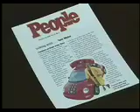Tom Mabe by Lutz Entertainment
Tom Mabe - "The Comic with a Cause"

Tom Mabe, the comedian nationally recognized for getting revenge on those annoying telemarketers and his Hit comedy show Mabe In America on CMT is now going after Junk email, bad customer service, high gas prices and anything else that ticks off Americans.

Mark Lutz
Richard Lutz Agency
1301 Lincoln Mall, Ste. 704
Lincoln, NE 68508